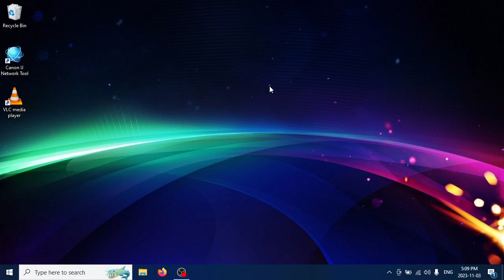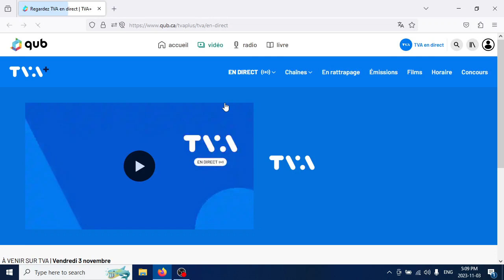[Windows 10] Create a shortcut to web URL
Quick demo for my personal use. But hey, it can be useful for somebody else I suppose?